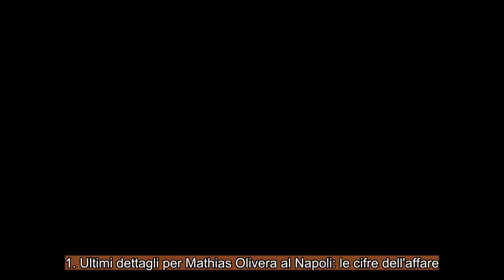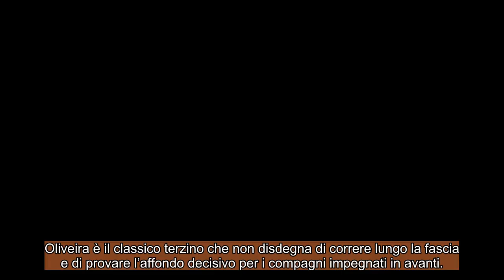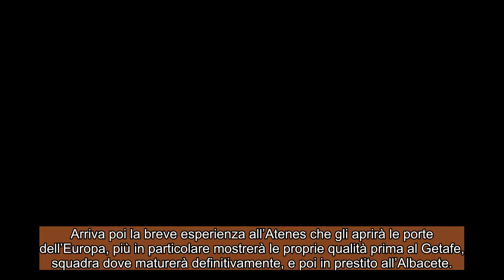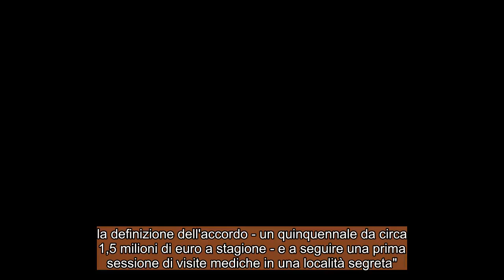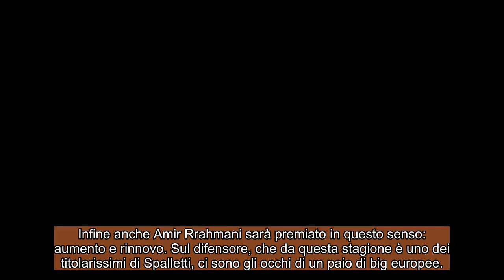CALCIOMERCATO NAPOLI per Mathias Olivera, Kvaratskhelia ! A Napoli è iniziata l’operazione rinnovi